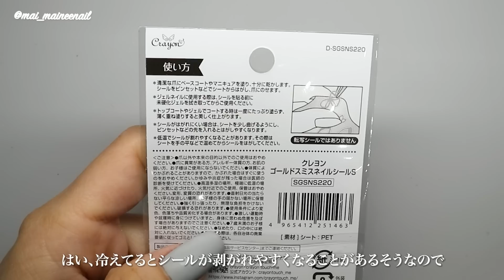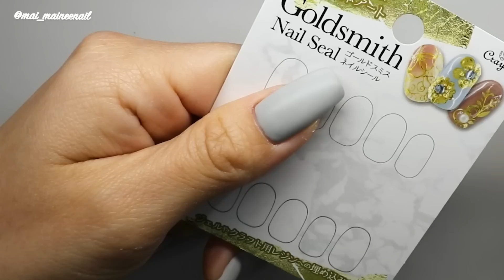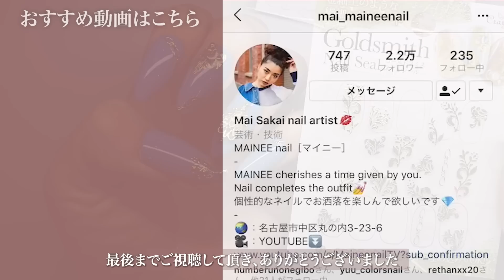セリアで新発売!? 金細工のような繊細な立体アートのゴールドスミスやってみたよ。ずっと寝かせてた1個入り超豪華プリンセスパーツものせたい。【マイニーネイル】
本日の動画は、セリアでみつけた
ゴールドスミスですっ☺️
これって新商品なの❓
私は詳しくないので、
わかりません🙇‍♀️💦
でも、めっちゃ可愛いので
一目惚れで買っちゃいました😆
他にも何種類かありましたよ✨

今回はゴールドスミス（金細工職人）の
ネイルシールを使って、
５本セットやってみましたー☺️
ベースはダスティブルー👍
なので、めっちゃ派手です🤣w
あと、
シールだけじゃなくて、
ゴールドのブリオンを使って
より立体感を出してます❣️
そして、
クローゼットに眠ってた
セリアの一個入り超豪華パーツ😁w
すっごい可愛くなりました🙌
なんか、
ヴェルサーチっぽいね🤣w
ベースのカラーを
ナチュラルな色にすると
もう少し大人っぽい感じになると思うので
お好みでやってみてね👋
あ、
アイシングジェルで
少しぷっくりさせるのも良いかもです🤗
はい、
少しでも参考頂けると嬉しいです💕

◇GEL
Seriagel - Dusty blue
               - Base coat
               - Icing gel

◇PARTS
Seria - Goldsmith nail sticker
          - Bullion size mix Gold
          - Jewelry size mix Princess

◇BRUSH

◇OTHER

ジェル：Kokoist / Missmirage / ToysByInity / Riccagel etc
マシンビット：NPアプレ ポイントカーバイト
ネイルチップ：Beauty nailer / Arc nail
ネイルパレット：Preanfa Lantern tile
LED UVライト：Gelgraph Σ / Kokoist LE BRANC
キッチンペーパー：Kirkland (Costco)
チップスタンド：Seria / Cando

BWJ2018
Nailvenus magazine
NailMAX magazine
NailUP magazine

◇現職業……
Nailsalon MAINEE 主宰
Youtube 【MaineenailTV】
ネイルグッズプロデュース
1児のママ